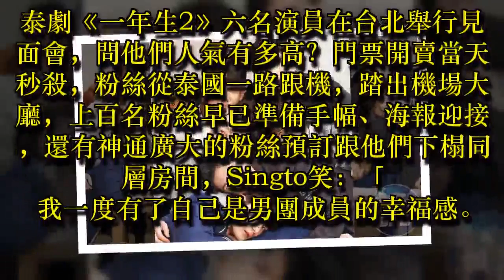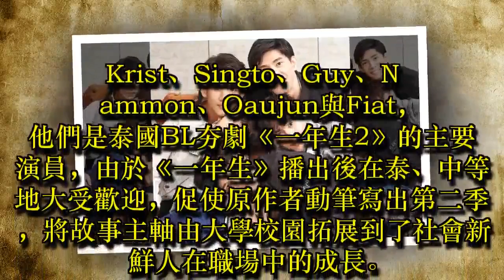BL泰劇人氣爆棚 小鮮肉啾到粉絲融化